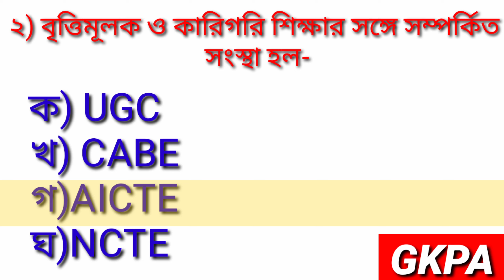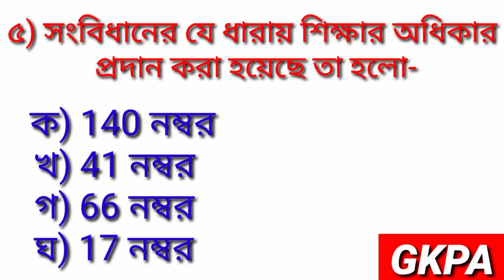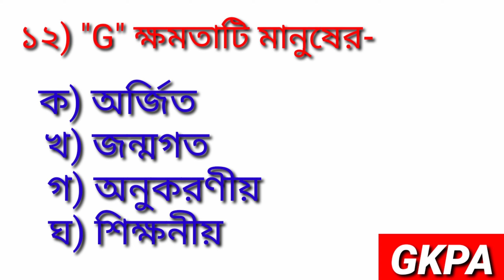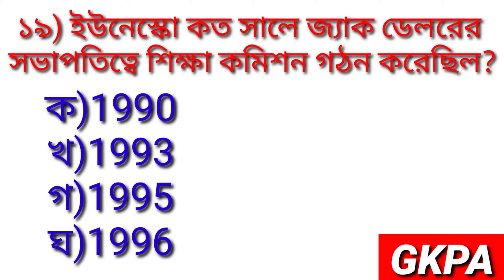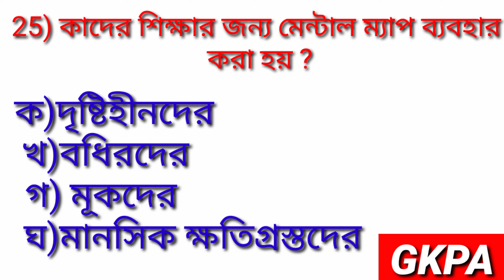শিক্ষা বিজ্ঞান থেকে 25 টি বাছাই করা mcq যেগুলি উচ্চ মাধ্যমিক পরীক্ষার জন্য খুব গুরুত্বপূর্ণ #